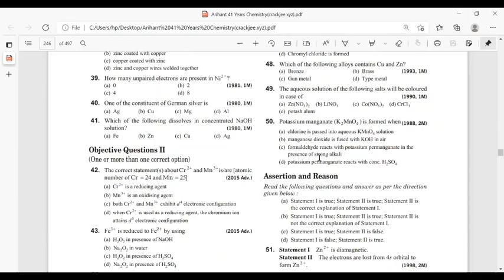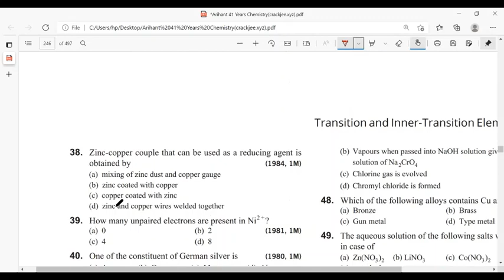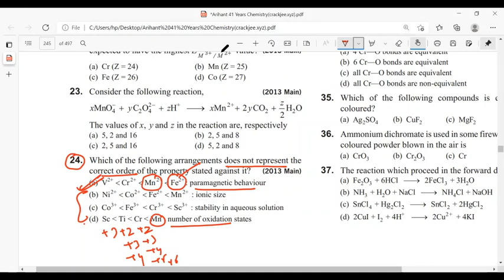trends in potentials d and f block elements